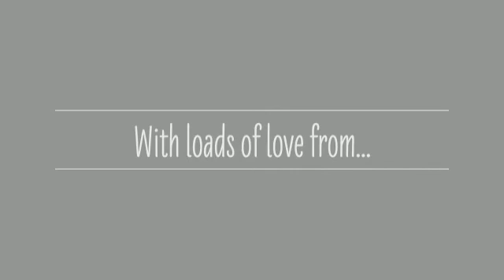JoanneLow BirthAnnouncement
Ashley Low Photography presents birth announcement video for Joanne Low and her family for newborn photoshoot done for Baby Terrell.